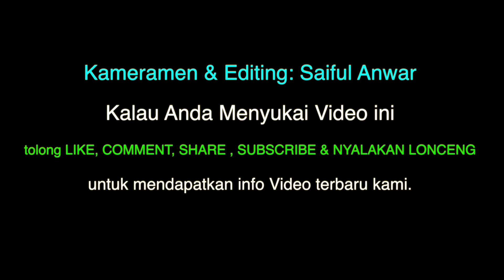Derry Sulaiman di Brunei Darussalam 29 6 2019